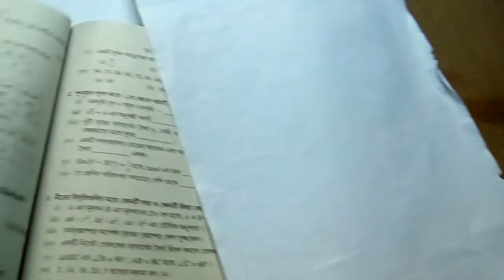madhyamik porsod test paper-2018 page-342 (part 2) ** MATH SOLVE TEACHER**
MATH SOLVE TEACHER:ami porsod testpaper er sob math solve korechi.karon madhyamik 2017 math exam er prai sob math porsod testpaper theke eseche.ti ami prothome MCQ er answer er video video upload korechi protiti school alada alada vabe. aste aste sob video upload korbo.ti tomader kache anurode tomra chanelti subscribe korbe & bell iconti te press korbe.tahole ami notun video upload korlai video ti tomader kache pouche jabe.jodi valo laga tahole obossoi like korbe & share korbe.